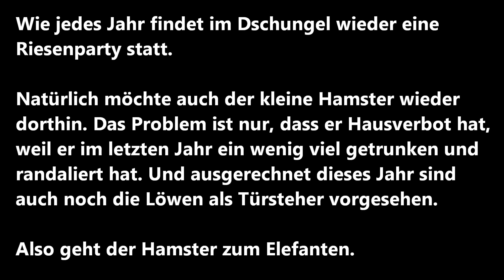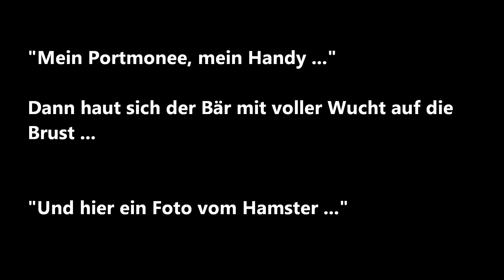WITZ der WOCHE | Der Hamster | KW 25